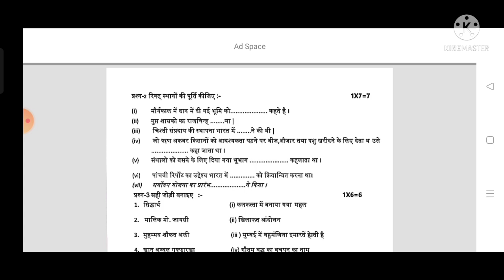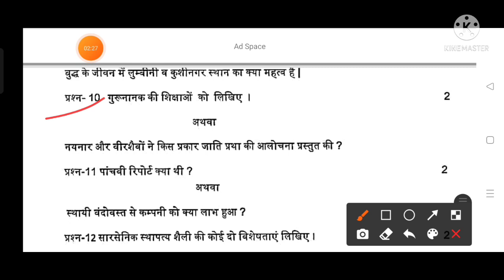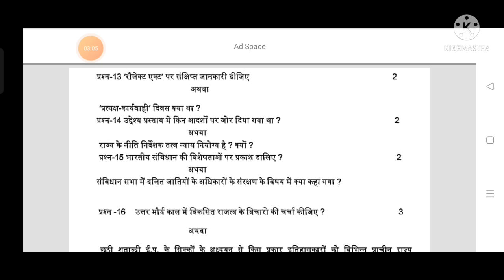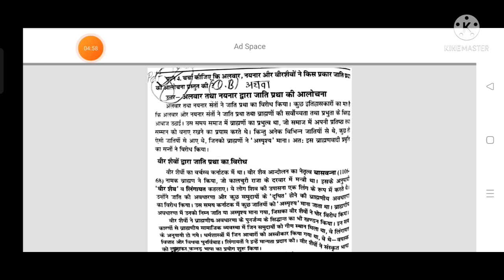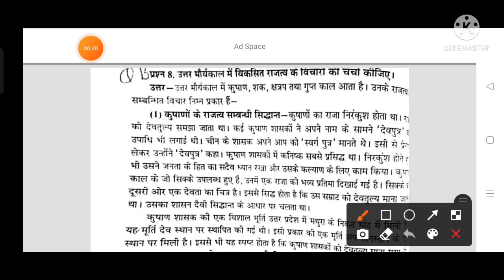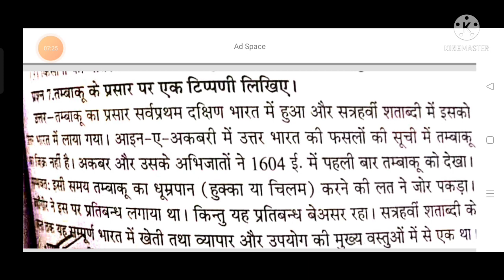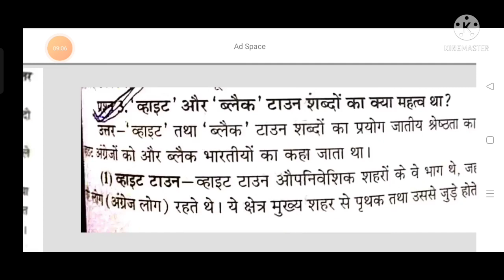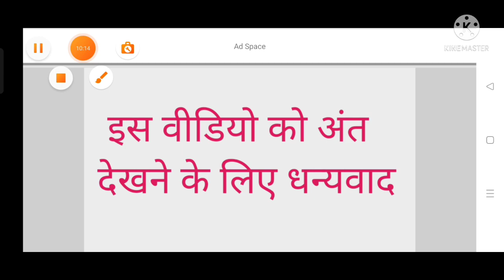कक्षा 12वीं इतिहास के पार्ट -2 का प्री बोर्ड पेपर का फुल सॉल्यूशन। history ka pri board paper real.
hello doston swagat hai aapka aapki apni hi YouTube channel R2 Study team  par.

कक्षा 12वीं इतिहास के पार्ट -2 के प्री बोर्ड पेपर का फुल सॉल्यूशन।
class 12 history ki film part 2 ke pri board paper ka full solution.
class 12 ke pri board paper ka full solution.
itihaas ki pri board paper ka full solution kaksha 12vi.
1. class 12th MP pri board pariksha full solution history.
2. MP board dwara jari ki ka pri board pariksha ka fall solution all subject ka full solution.
3. class 12th MP pre board pariksha ka full solution history ka full solution.
4. MP pre board class 12th history ka full solution copy mein likha hua.
5. MP pri board pariksha class 12th question number 1 se lekar 5 Tak vastunisth prashn ka full solution.
6. MP pri board pariksha class 12th history ka question number 5 se lekar question number 23 Tak poll question answer ka full solution answer.
7. MP board class 12th MP pri board pariksha ka full solution class 12th all subject ka copy mein likha hua bilkul shi shi.
8. MP pri board pariksha full solution class 12th itihas ka full solution copy mein likha hua part 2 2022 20 January 2022.
9. MP pre board pariksha class 12th itihaas ka full solution history ka full solution copy mein likha hua jama jama kar.
10. MP pre board class 12th all subject ka full solution.
1. एमपी प्री बोर्ड परीक्षा कक्षा 12वीं सभी विषयों का संपूर्ण हाल पूरा लिखा हुआ कॉपी में बिल्कुल सही सही।
2. कक्षा 12 वीं प्री बोर्ड परीक्षा इतिहास का संपूर्ण हल।
3. कक्षा 12 वीं प्री बोर्ड परीक्षा का रियल पेपर मध्य प्रदेश 20 जनवरी 2022 इतिहास जल्दी देख लो।
4. एमपी प्री बोर्ड परीक्षा कक्षा बारहवीं का फुल सॉल्यूशन इतिहास का लिखा हुआ कॉपी में।
5. एमपी प्री बोर्ड परीक्षा ऑल सब्जेक्ट तथा ऑल क्लास का फुल सॉल्यूशन कक्षा दसवीं कक्षा बारहवीं कक्षा नवी कक्षा ग्यारहवीं का फुल सॉल्यूशन लिखा हुआ बिल्कुल सही सही बिल्कुल सटीक।
6. एमपी प्री बोर्ड परीक्षा कक्षा बारहवीं इतिहास का संपूर्ण हल एक ही वीडियो में जल्दी देखें।
7. कक्षा 12वीं मध्य प्रदेश प्री बोर्ड परीक्षा का संपूर्ण हल.  सभी विषयों का इतिहास, भौतिक शास्त्र, अर्थशास्त्र, रासायनिक विज्ञान।
8. एमपी प्री बोर्ड परीक्षा कक्षा बारहवीं इतिहास का फुल सॉल्यूशन 1 से लेकर 23 तक का संपूर्ण हल।
9. एमपी प्री बोर्ड परीक्षा कक्षा बारहवीं इतिहास का फुल सॉल्यूशन सभी विषयों का एक ही वीडियो में।
10. कक्षा 12वीं एमपी प्री बोर्ड परीक्षा का संपूर्ण हल कक्षा दसवीं का संपूर्ण हल।
class12th-pre-board-paper- history-ka-fullsolution.

class 12th vishay itihaas ki paper pre board paper ka full solution real paper car.

itihas ki class 12th ki pri board paper ki question number 5 se lekar 30 question tak pratyek question ka answer sahit bataye.

class 12th history ke paper ka full solution pre board paper 2022.

class 12 history ki real paper ka ful solution vastunishth prashnon ka.

kaksha barvi vishay itihas ki question answer ka full solution pre board paper ka.
class 12 ki stri ke part 2 ki pri board paper ke fall solution only question answer question answer ka.
class toilet sticky question answer ki answer sahit likhe hue bataiye.
class 12th history ka pre board paper ka full solution question answer donon ka.
class 12 history Ki Pi board paper ki vastunisth prashn AVN question answer sahit bataiye.
class 12 ke history ke a 2 number wale question ke answer bataiye.
class 12th ke history ke 3 number wale questions ke answer bataiye.
class 12 ke 4 number wali questions ki answer bataiye.
kaksha barahvin ke pre board paper ka history ka full solution.